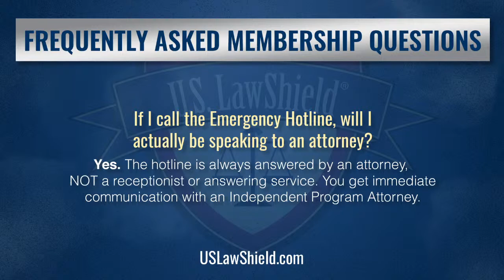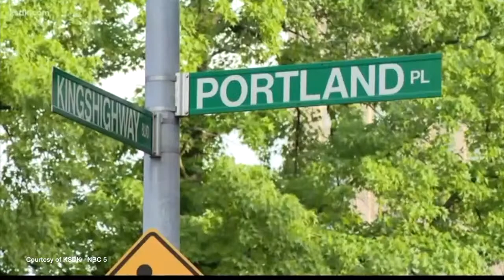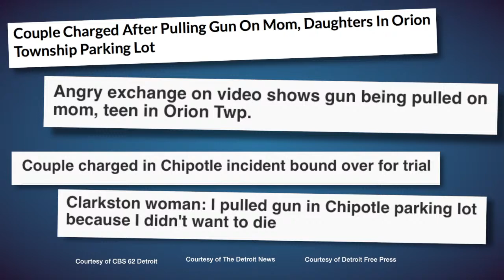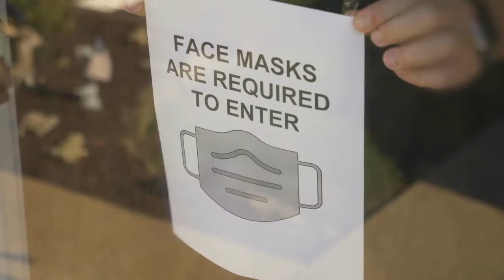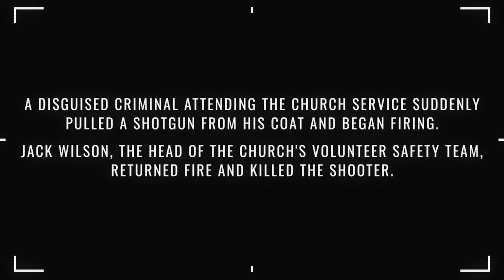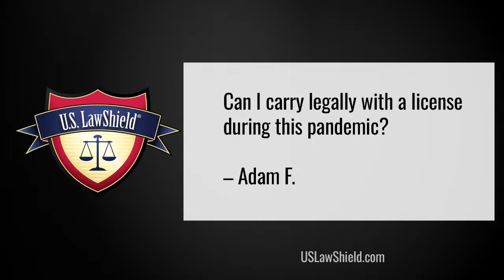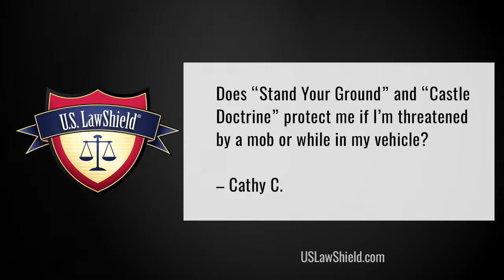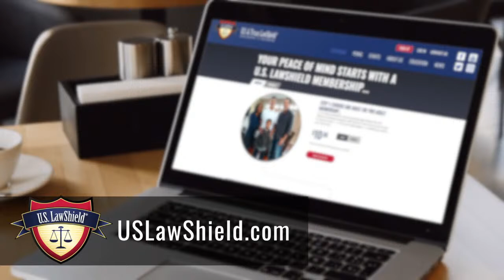GUN OWNERS: How to Avoid Becoming A Headline During This National Crisis...